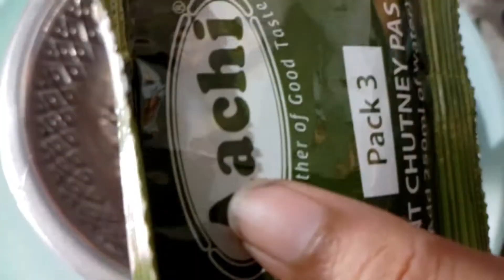👉🏻పాని పూరి😋super tasty 👌